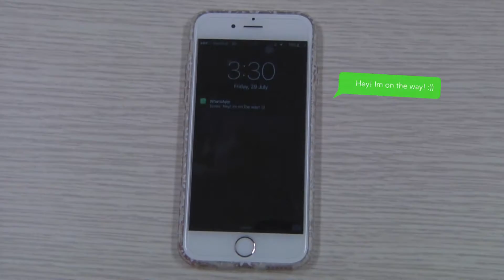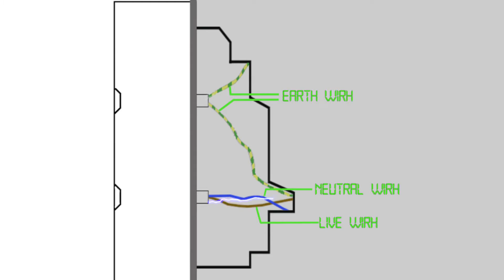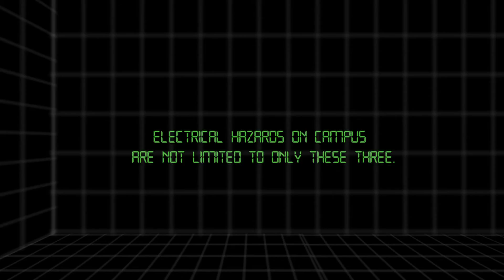There are no Flashbacks in Life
Winner of WSH Council Higher Education and Research Working Group (HERWG) IHL Video Competition - Electrical Safety category

Produced by Temasek Polytechnic’s School of Communication and Media Management

This video is intended to instil safety and health awareness in students as part of the Institution of Higher Learning (IHL)’s Freshmen Orientation Programme. A total of five themes are demonstrated in the series of videos produced, (i) Slips, Trips and Falls; (ii) Traffic Safety; (iii) Fire Safety; (iv) Electrical Safety; and (v) Injuries in Labs and Workshops. The videos are available on WSH Council website.